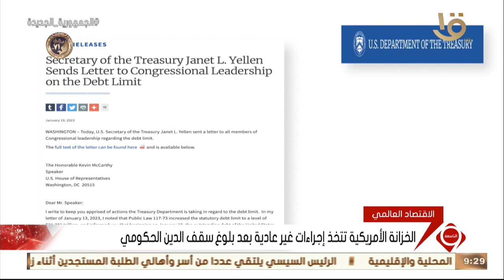نشرة التاسعة | الخزانة الأمريكية تتخذ إجراءات غير عادية بعد بلوغ سقف الدين الحكومي